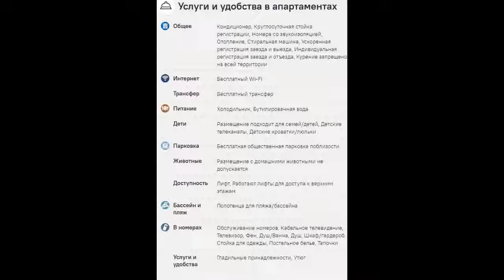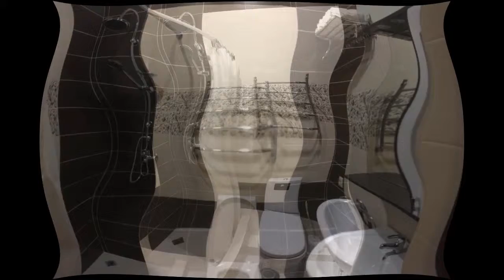Apartment Kurortnaya 14a, Геленджик, цены, фото, отзывы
Сравнить цены на Apartment Kurortnaya 14a среди 120 туроператоров можно по ссылке Если Вам не подойдет Apartment Kurortnaya 14a, то у нас можно подобрать один из 900 отелей г. Геленджик! Выбирайте и покупайте туры онлайн по ценам туроператоров или ниже с круглосуточной поддержкой до и после покупки. С нами уже отдыхают тысячи довольных туристов. Мы используем все доступные сегодня технологии, чтобы сделать подбор туров, оплату и бронирование путешествия максимально удобными и приятными для Вас. Наша компания учитывает интересы каждого клиента, и поэтому у нас можно подобрать отель для отдыха в тропических странах или на горнолыжных курортах, купить горящий тур по сниженной цене или забронировать путешествие заранее. Иногда лететь с путевкой дешевле, чем самостоятельно — проверьте цены! Сервис поиска тура по 120 туристическим компаниям. Травелата входит в альянс туристических агентств и является онлайн гипермаркетом туров, что сравнимо с интернет магазином или биржей туров. Т.е., на одном сайте данного сервиса мы можем найти варианты туров более чем от 120 туристических компаний. К проекту подключено более 120 туроператоров, и Травелата гарантирует, что эти туры можно купить по самым выгодным условиям.  Партнерами Travelata.ru являются только самые крупные и надежные туроператоры, поэтому можно быть уверенным в качестве предлагаемых туров. Лучшие цены: лучшие предложения соотношением цена/качество. Удобно, быстро и надежно.